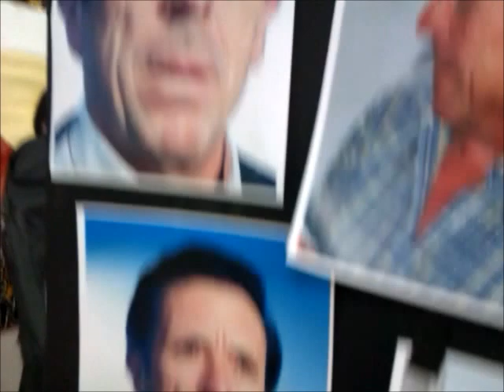Como hacer una Escultura con mode perdido escayola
Realización de una escultura en arcilla y su posterior molde perdido en escayola